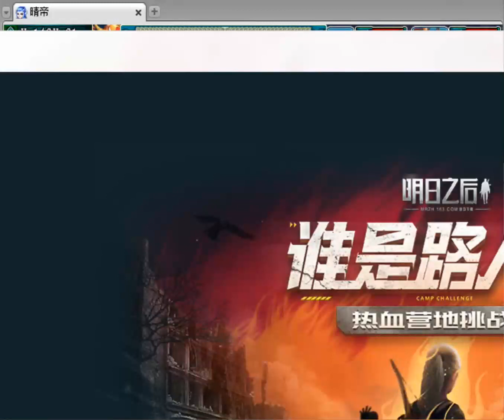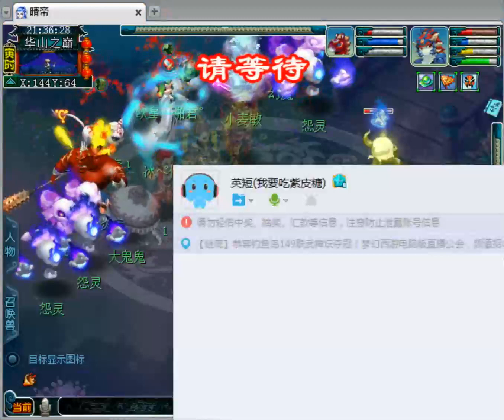大王3狮驼岭推土机 决战华山 20190106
梦幻西游：大王3狮驼岭推土机 决战华山 20190106